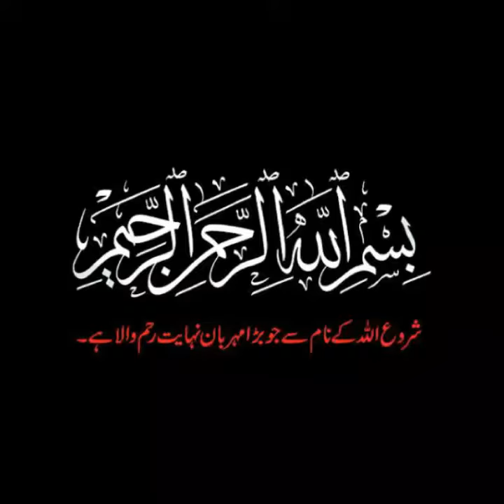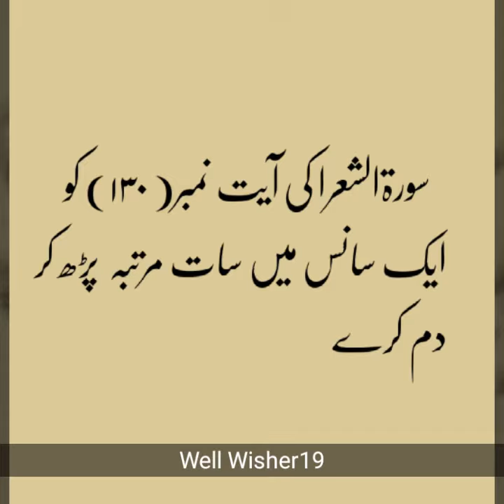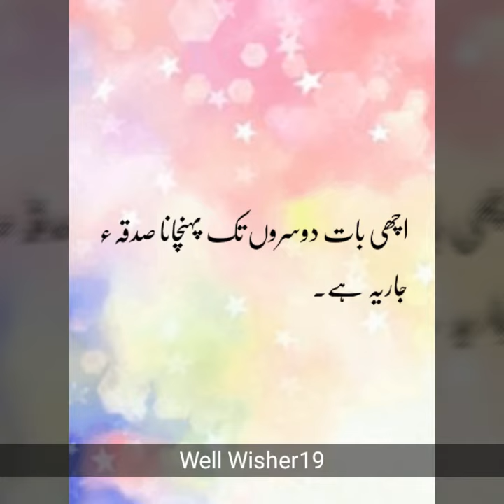Zehereela Janwar Kaat Le To Ye Parh Kar Dam Karen.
inshaAllah shifaa naseeb hogi.. apnay pyaron k sath share kariye.. duaon me yaad rakhen.